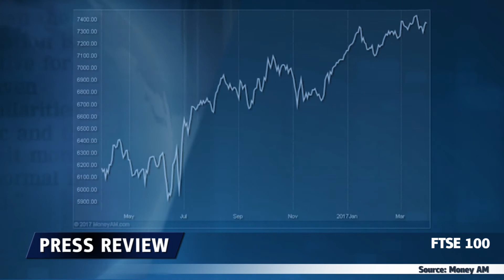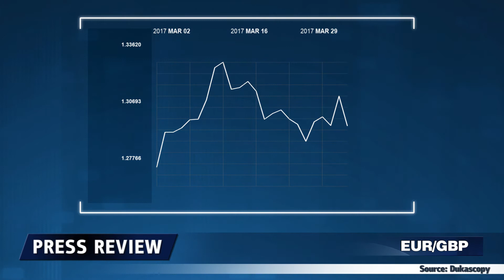触发第50项条款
我们得到了首相特蕾莎·梅触发第50项条款的通告，并且正式开始了英国退出欧盟的谈判。